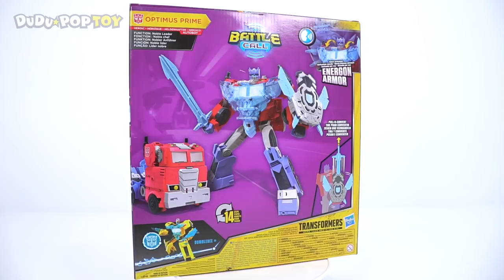Transformers Adventures Battle Call Officer Class Optimus Prime appeared! | DuDuPopTOY